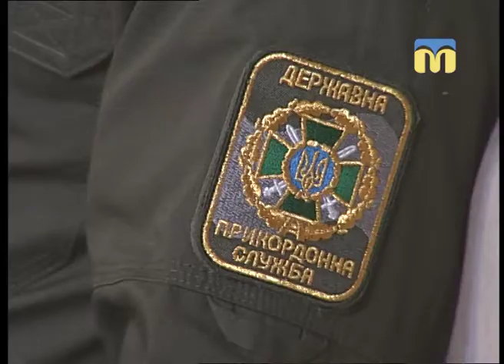Новий день. Кордон без проблем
Які документи потрібні громадянам України для виїзду за кордон? Які проблеми можуть виникнути при виїзді з країни? На ці та інші питання відповідає  гість студії - помічник начальника Херсонського прикордонного загону, начальник прес-служби, підполковник Іван Шевцов.